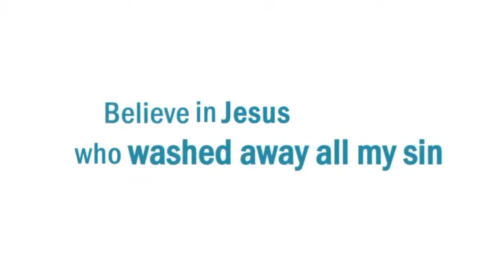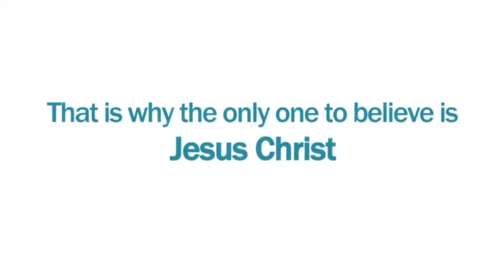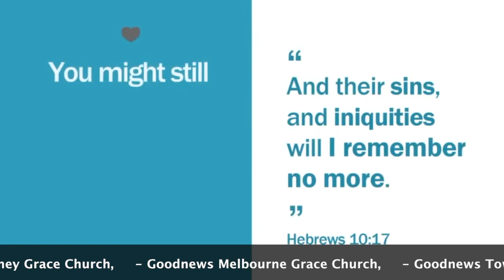2020 Rev. Ock Soo Park Online Bible Seminar with 94 Countries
Rev. Ock Soo Park Online Bible Seminar with 94 Countries Promotional Video